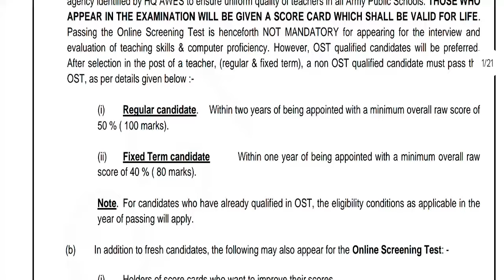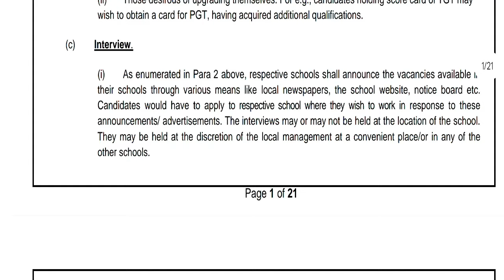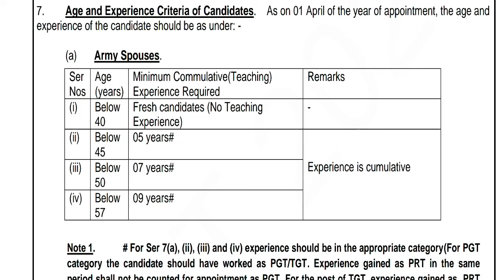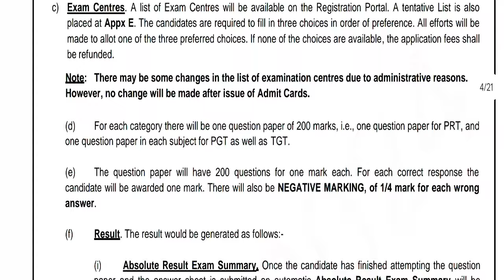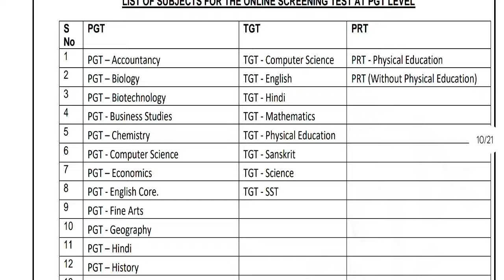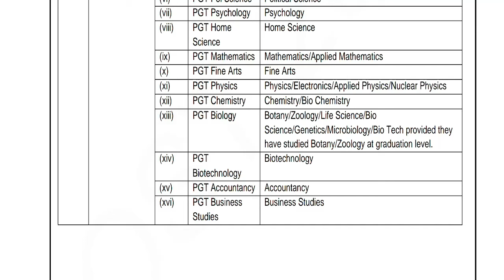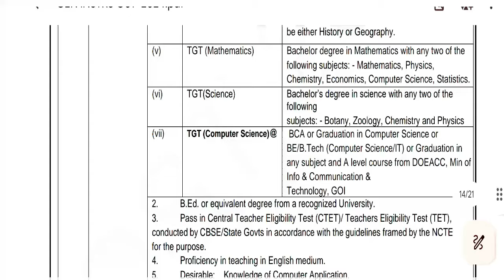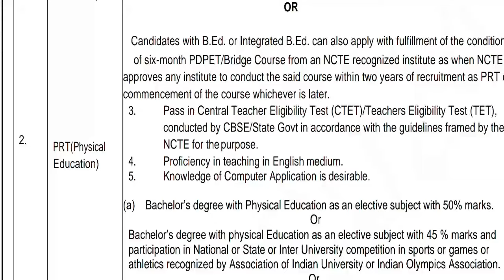ARMY SCHOOLमे शिक्षक बनने का मौका | PRT TGT PGT Vacancy | AGE, SALARY, qualification,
नमस्कार ,students  sabhi  Gov. private vacancy se sambandhit information apko channel per milti hai|| | ARMY SCHOOLमे शिक्षक बनने का मौका | PRT TGT PGT POSTS Permanent Vacancy | AGE, SALARY, qualificationARMY SCHOOL मे आई नई भर्ती | Permanent Vacancy | जल्दी आवेदन करे | AGE, SALARY, qualification ARMY SCHOOL मे आई PERMANENT नई भर्ती | PRE PRIMARY PRT | TGT | PGT | जल्दी आवेदन करे | AGE, SALARYKASTURBA BALIKA SCHOOL VACANCY मे आई नई भर्ती | जल्दी आवेदन करे | बिना फीस आवेदन | AGE, SALARY, KVS मे सभी पोस्ट मे आई नई भर्ती | जल्दी आवेदन करे | RAGISTRATION 10 अगस्त तक | बिना फीस आवेदन   13 कस्तूरबा बालिका विद्यालयशिक्षक NEW VACANCY NOTICE OUT || KGBV शिक्षक भर्ती  form || how to applyKVS बाल वाटिका  NEW VACANCY NOTICE OUT || KENDRIYA VIDHYALAYA शिक्षक भर्ती   form || how to apply
1241 POST || KASTURBA GANDHI BALIKA VIDHYALAYA TEACHER RECRUITMENT || COMPLETE INFORMATION1241 KGBV TEACHER VACANCY 2023 |💯% OFFICIAL NEWS